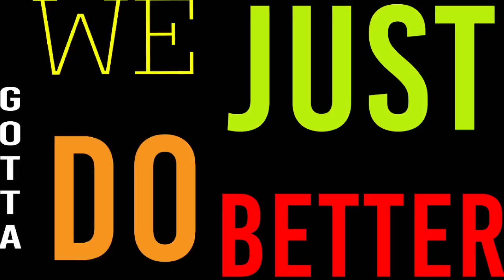First Lady Melania Trump Pushes Trump to Fire National Security Officer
First Lady Melania Trump makes an unexpected demand: fire Mira Ricardel, a White House National Security Advisor. Tim Black asks how Fox News would've reacted if First Lady Michelle Obama had weighed in on White House staff firings.